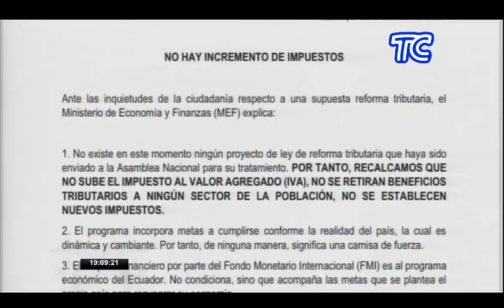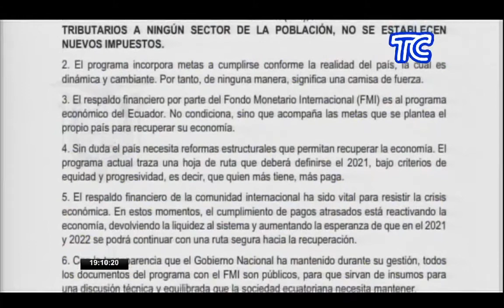Ministerio de Economía y Finanzas aclara que no habrá incremento del IVA